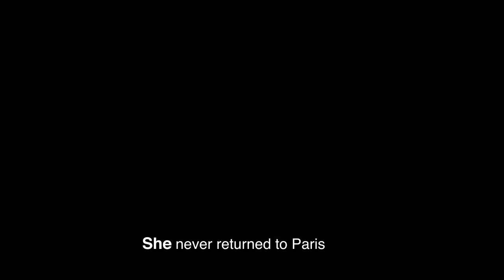NOVIKA 'SHE'S DANCING'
DIR: Piotr Onopa
DOP: Łukasz Żal
EDIT: Marek Skorupski
POST PRODUCTION: Rio De Post